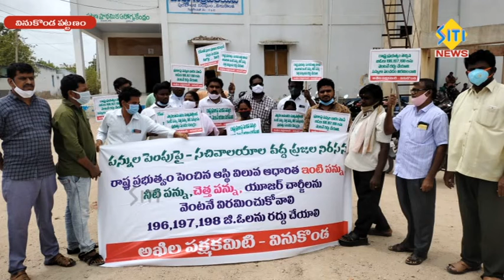siti news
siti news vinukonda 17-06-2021